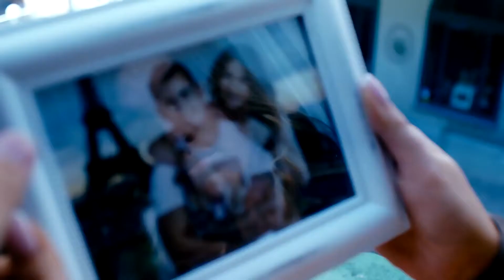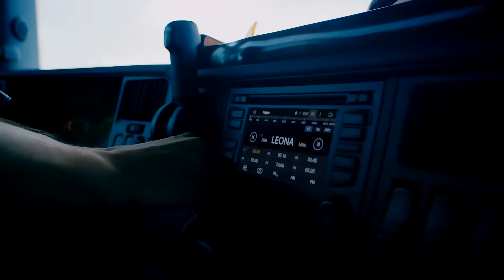Leona Dios Лучшая история 1080HD